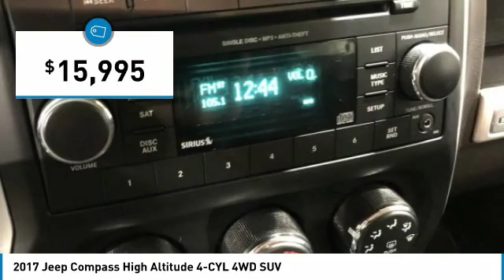2017 Jeep Compass S11276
2017 JEEP COMPASS Paramus, NJ
Stock# S11276

KBB.com 10 Most Awarded Brands. Scores 25 Highway MPG and 20 City MPG! Dealer Certified Pre-Owned. This Jeep Compass delivers a Regular Unleaded I-4 2.4 L/144 engine powering this Automatic transmission. WHEELS: 17  X 6.5  GRANITE PAINTED POCKET, TRANSMISSION: 6-SPEED AUTOMATIC, TIRES: P225/60R17 BSW AS.

*This Jeep Compass Comes Equipped with These Options *
QUICK ORDER PACKAGE 23P HIGH ALTITUDE , MANUFACTURER'S STATEMENT OF ORIGIN, GRANITE CRYSTAL METALLIC CLEARCOAT, ENGINE: 2.4L I4 DOHC 16V DUAL VVT, DARK SLATE GRAY, LEATHER TRIMMED BUCKET SEATS, Wheels: 17  x 6.5  Granite Painted Pocket, Voice Recorder, Variable Intermittent Wipers, Urethane Gear Shift Knob, Uconnect w/Bluetooth Wireless Phone Connectivity.